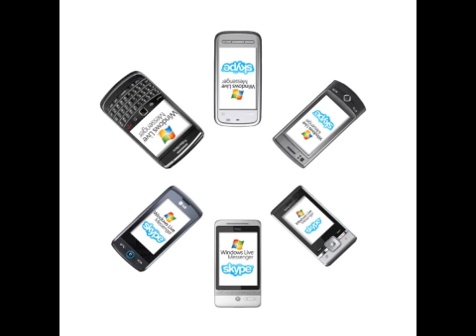3Store Cribbs Causeway Demo Clip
This clip demonstrates services and service available on 3 network and available now instore.